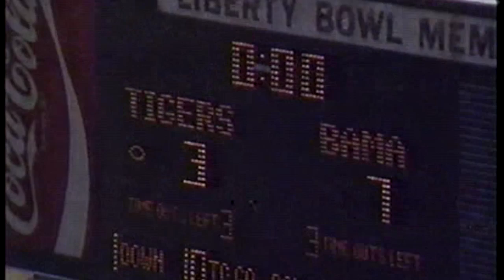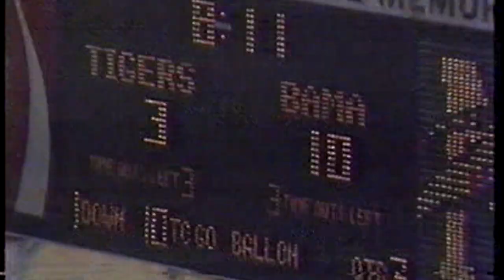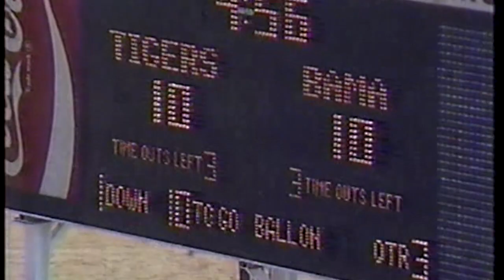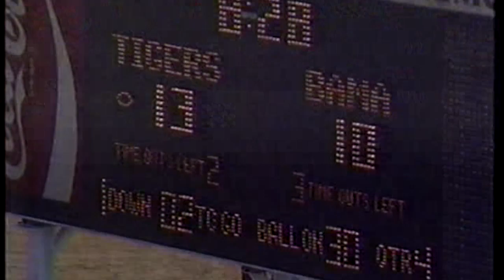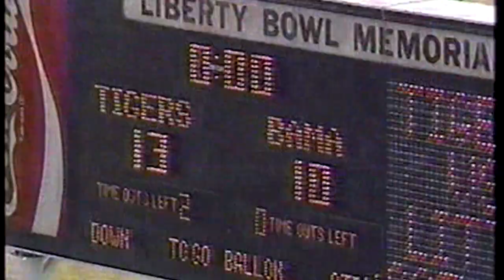Charlie Bailey Show Alabama Game 1987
This video is about Charlie Bailey Show Alabama Game 1987